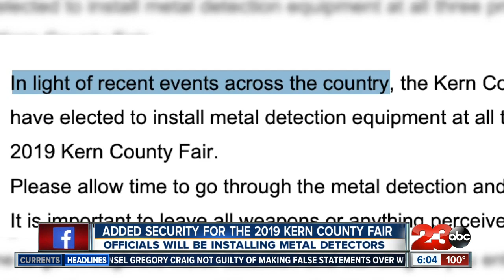Added Security for Kern County Fair